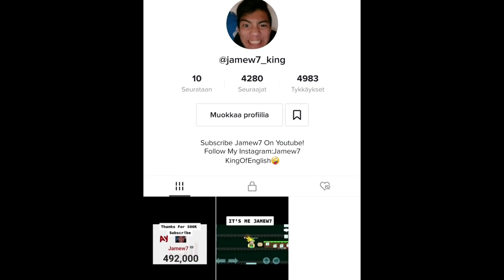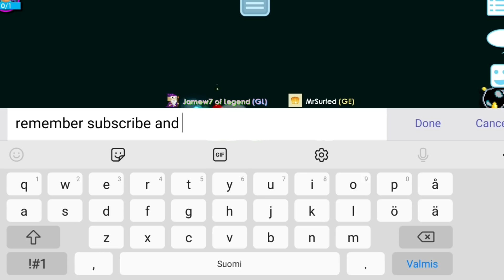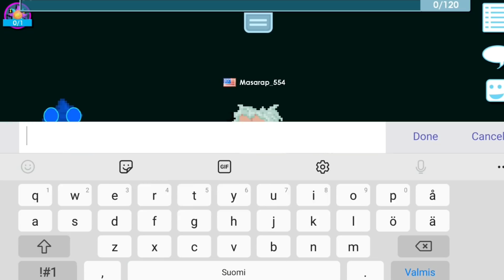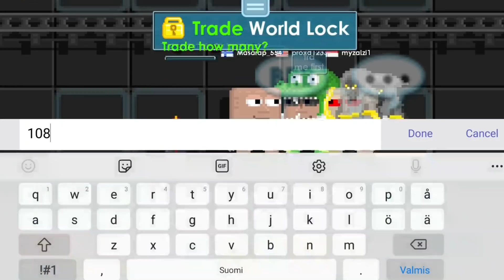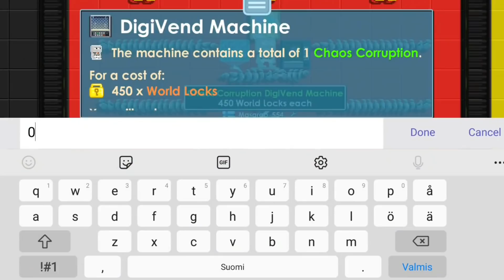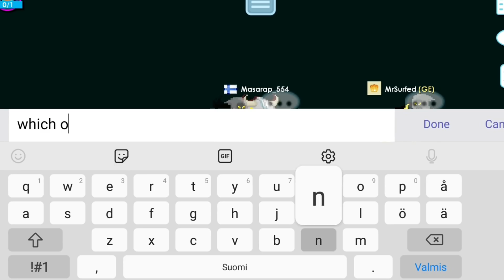Doomdays Warhammer Set Challenge! (SO PRO SET!) OMG!! - Growtopia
DOOMDAYS WARHAMMER SET CHALLENGE!